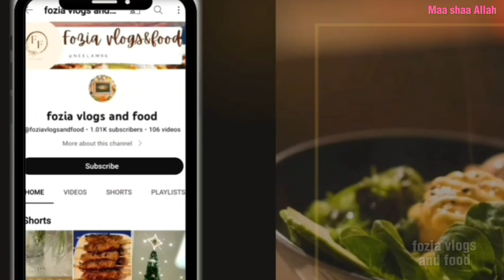How to make a very quick and easy tacoss 🌮 recipe? With the Fozia way !